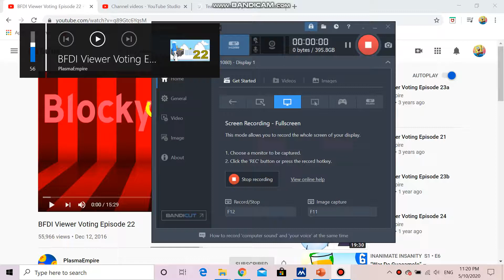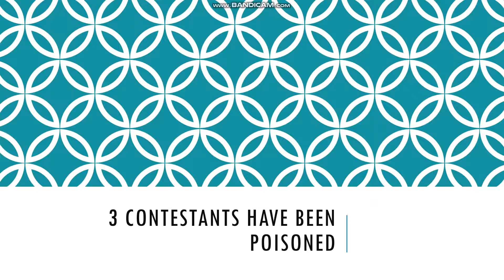BFDI Viewer Voting Episode 22